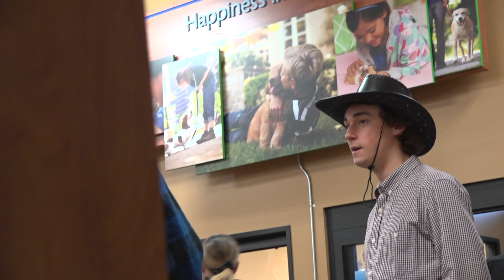Pretending We Eat Animals In Pet Stores!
Watch these hilarious reactions as we ask pet store employees if we can eat their pets.

We get some pretty funny reactions from people who are surprised to find out that we asked to eat the animals.

To make things clear, we mean no disrespect when it comes to the way you treat and take care of animals. The whole team on Blue Ballz has had pets before and made this video purely as a stupid prank. We hope you can find the humour in this video!

If you ever find someone treating animals unfairly you can report it to local Animal Cruelty Hotlines.